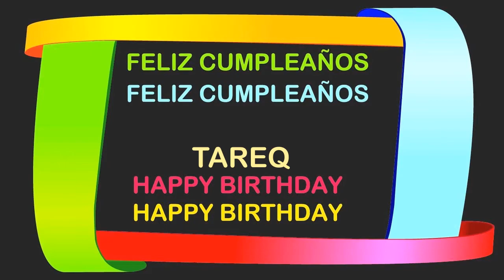Tareq Birthday Postcards & Postales - Happy Birthday